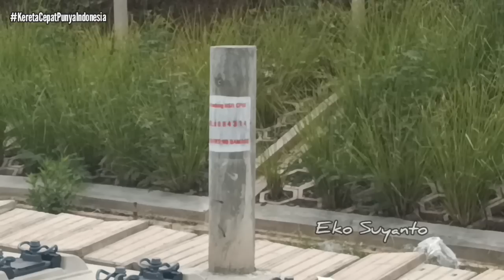NAH INI KUMBANG KUNING ‼️WPZ500 ROBOT ANDALAN PEMASANGAN REL jalur SLAB TRACK sampai Jakarta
NAH INI KUMBANG KUNING ‼️ SENJATA ANDALAN PEMASANGAN REL jalur SLAB TRACK sampai Jakarta